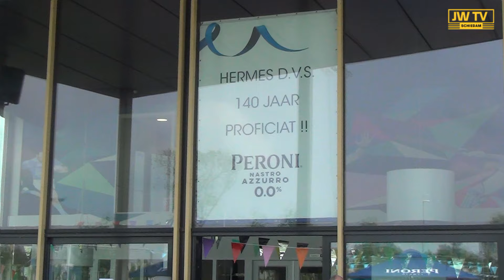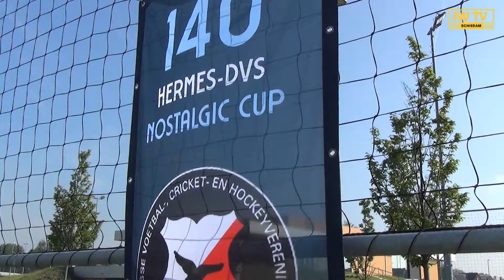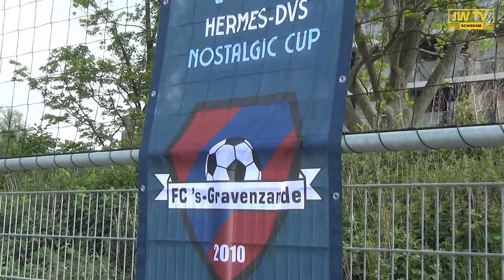Nostalgische voetbaltoernooi bij Hermes DVS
Hermes DVS bestaat 140 jaar en dat betekent allerlei activiteiten. Donderdagochtend op Hemelvaartsdag was er een historische voetbaltoernooi voor de kleintjes. Te gast waren oude verenigingen . JW TV sprak met Anthony van Vooren over het toernooi en met John Frederik over historische voetbalshirts. Wat vind jij het mooiste voetbalshirt?